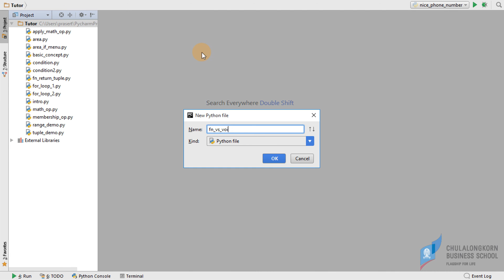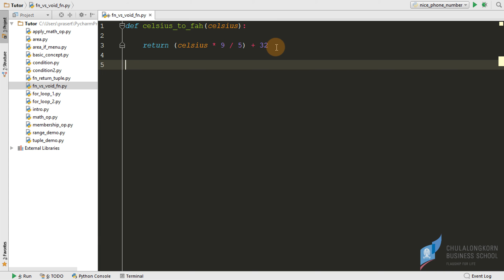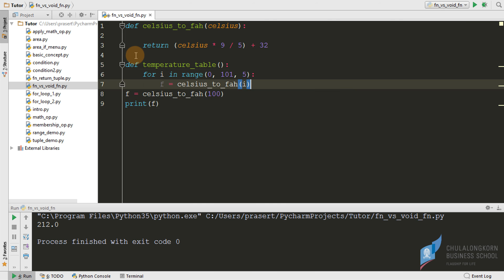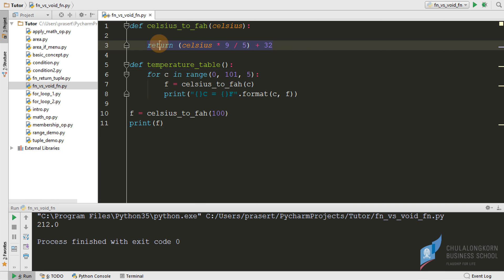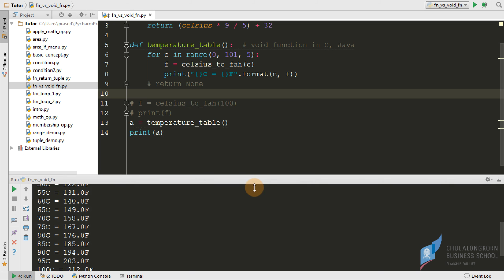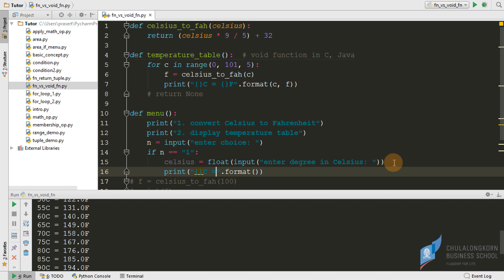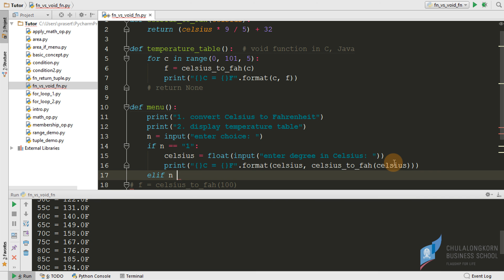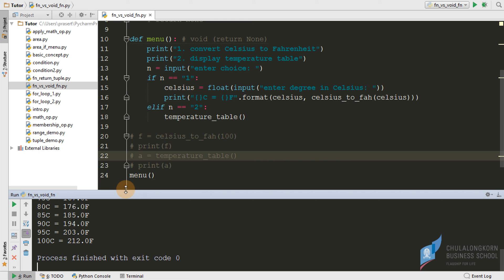สอนไพธอน Python 3: ฟังก์ชันที่ส่งค่ากลับมาและไม่ส่งค่ากลับมา (void function)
ดาวน์โหลดไฟล์ตัวอย่างได้ที่